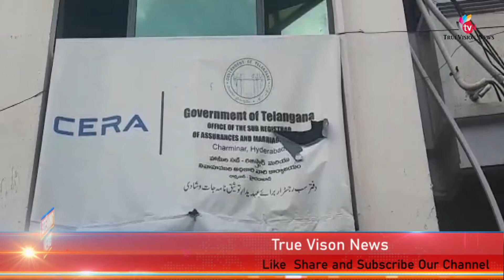pani ke sum mai dobne hue 4 sala masoom bache ki mout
sub regrister marriage office  kali khaber k pass sum mai dubne se
4 sala masoom ladka fout hogaya

ladka apne bhayou ke sath khelte khelte sum mai ja  gira
uske baad bhaiyou ne muqami logou ko iski itela di aur muquami logon ne uski lash ko pani se nikala

Lash ko postmortem ke liyea osmaniya dawakhana muntaqil kardiya gaya
is silsile mai mir chowk police ne ek case regrister karke tehqiqat ka aghaaz kardiya hai